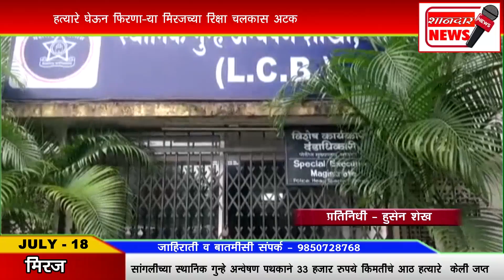हत्यारे घेऊन फिरणाऱ्या मिरजच्या रिक्षा चालकास अटक